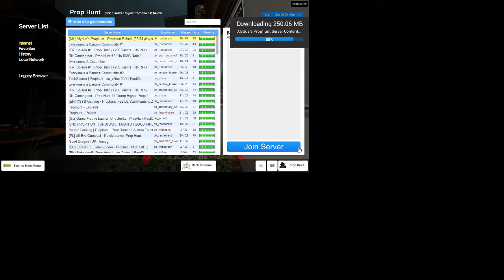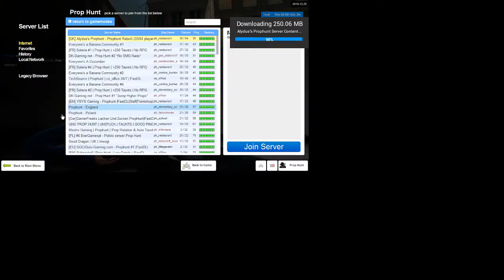Man Shoves Crowbar Up Man's Bum